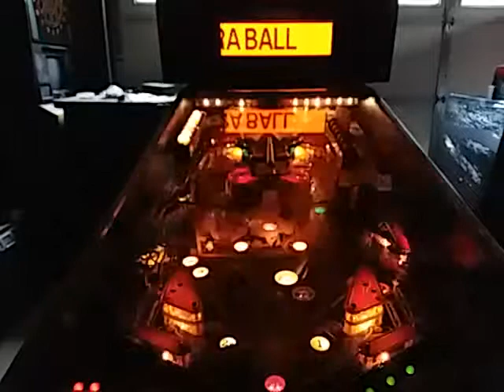Cue Ball Wizard Game Play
3 ball game